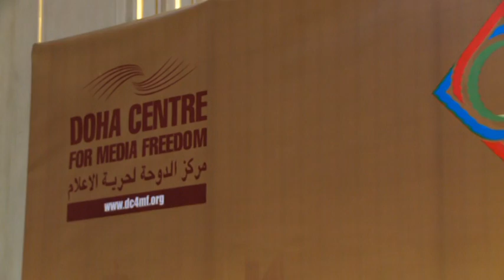Junior Reporters at the Inrerfaith Dialogue Discussion in Doha